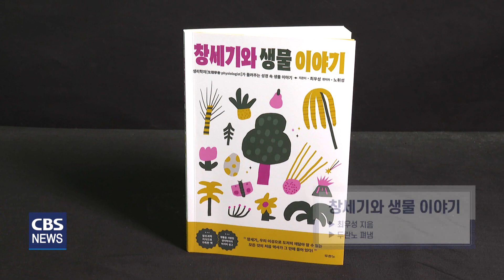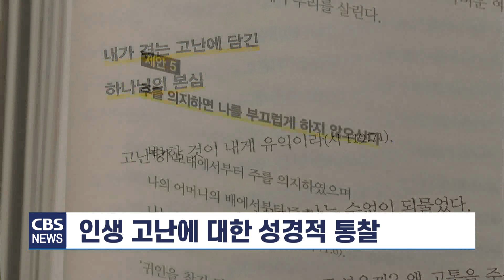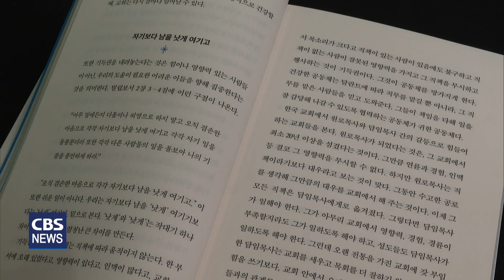[CBS 뉴스] 새로 나온 책 / '그림자를 딛고 일어선 동화(冬花) 류영모의 리질리언스' 외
[앵 커]

'새로 나온 책' 시간입니다.

심리학자들이 한소망교회 류영모목사의 삶을 심리학적으로 분석한 류영모목사의 심리전기가 발간돼 교계에 관심을 모으고 있습니다.

새로 나온 책을 최종우기자가 소개합니다.

[기 자]

[그림자를 딛고 일어선 동화(冬花) 류영모의 리질리언스 / 황해국외 / 한국장로교출판사]

심리학자들이 쓴 한소망교회 류영모목사의 심리전기.

류영모목사의 심리전기는 류목사가 어린시절 가난과 역경을 어떻게 극복하고 한국교회의 지도자로 성장할 수 있었는가를 심리학적으로 분석했습니다.

특히 리질리언스, 즉 류목사의 회복탄력성이 인생 후반부에서 어떻게 아름답게 피어나 한국교회에 사회적 성숙성을 지향하는 복음으로 강조됐는가를 보여줍니다.

생존인물에 대한 한국교회 지도자 심리전기는 이번이 처음입니다.

[창세기와 생물 이야기 / 최우성 / 두란노]

생리학자가 들려주는 성경 속 생물 이야기.

창세기의 주요 흐름을 따라 창조에서 시작해 타락, 홍수심판, 언어혼잡의 역사를 생물의 역사와 함께 설명해 성경이 이야기가 아닌 실제 역사임을 증거 합니다.

책은 진화론의 실체와 허구를 적나라하게 드러낼 뿐 아니라 수십억의 생명체들이 성경과 생물속에 들어있는 하나님의 창조 섭리임을 발견하게 해줍니다.

[미래학자 고난을 말하다 / 최윤식 / 생명의말씀사]

미래학자가 전하는 인생 고난에 대한 성경적 통찰.

신학자이자 미래학자인 저자가 인생 가운데 수없이 반복돼 온 고난을 이기는 방법을 알려줍니다.
100세 시대, 지금의 고난을 견디기 위해 또 미래의 고난을 이기기 위해 어떻게 살아가야 하는지 구체적인 답들을 제시합니다.

저자는 "고난을 피할 수 있는 사람은 아무도 없다" 며 "모든 고난에는 하나님의 뜻이 있다"고 전합니다.

[실행자 / 임병선 / 두란노]

실패해도 멈추지 않는 믿음.

용인제일교회 임병선목사가 교회의 위기를 극복하기 위해 교회와 성도, 지역사회를 위해 했던 도전의 기록들을 담았습니다.

저자는 책을 통해 한국교회와 성도들이, 이 시대 하나님이 원하시는 각자의 사명을 향해 끊임없이 도전하고 몸부림치는 계기가 될 수 있기를 바란다고 강조합니다.